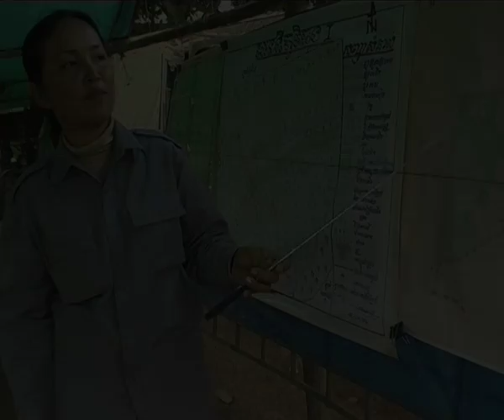MAG: Women against mines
From maginternational.org, one of MAG's (Mines Advisory Group) all-female Mine Action Teams at work in Battambang province, Cambodia.